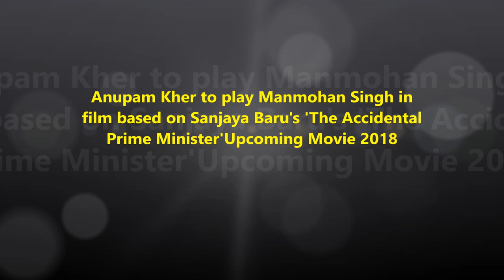The Accidental Prime Minister Movie Trailer First Look Anupam Kher, Suzanne Bernert, Akshaye Khana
Anupam Kher is playing Dr Manmohan Singh in the film version of Sanjaya Baru's book The Accidental Prime Minister and Twitter has both a burning question - will the film have dialogue? - and a fervent wish - that it will. In his decade as Prime Minister, from 2004 to 2014, Dr Manmohan Singh was criticized for his extreme reticence. Widely admired as a politician of rare acumen and uncommon integrity, Dr Singh was nonetheless also censured for his silence and perceived inaction on corruptions scandals - like the 2G spectrum - that marked his tenure in office. It seems, from a cursory glance of Twitter this morning when TheAccidental PrimeMinister was a top trend, that Dr Singh is most remembered for his failure to speak.
The book, a memoir by Sanjay Baru who was Dr Manmohan Singh's media advisor from 2004 to 2008, argues that as Prime Minister, Dr Singh was not entirely in charge and that Congress President Sonia Gandhi was the real power behind the throne. The Prime Minister's Office distanced itself from the book when it was published in April 2014, before Dr Singh's government was voted out. Few details of the film version of The Accidental Prime Minister have been revealed, include casting decisions other than Mr Kher who looks uncannily like Dr Singh on the poster.accidental prime minister movie release date 21 December 2018.

* Mast watching this move trailer and any comment right down comment box. Thanks my all friends